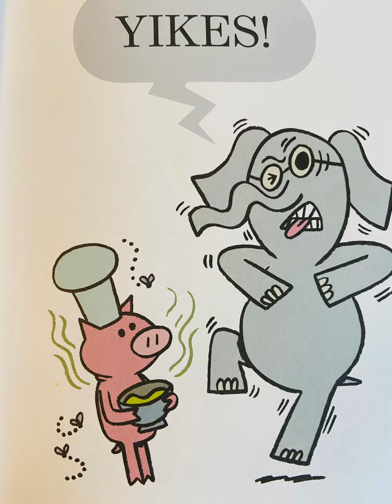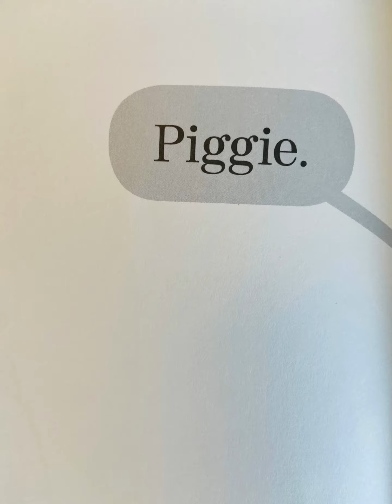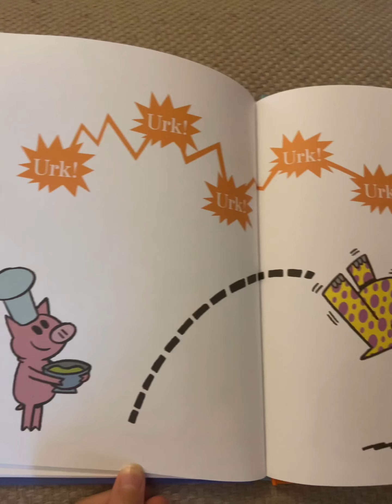Read Along With Me | I Really Like Slop! 📚